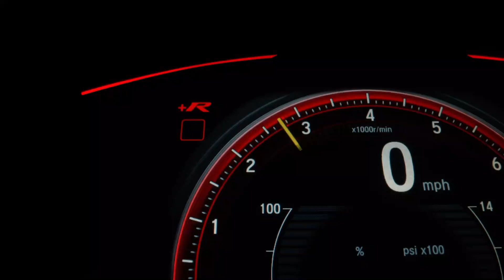Mail Call and Shop Card Shout Out!! 10/08/2024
Just Below Average Model Cars @JustBelowAverageModelCars

Mike's Mods & Customs @mikesmodscustoms

The Mediocre Modeler @themediocremodeler-zm7ny

You can follow me at the various social media pages below:
My Model Instagram page:  @larrysmodelshop